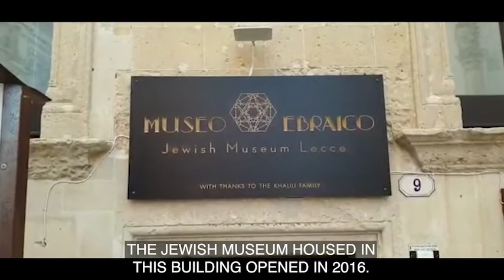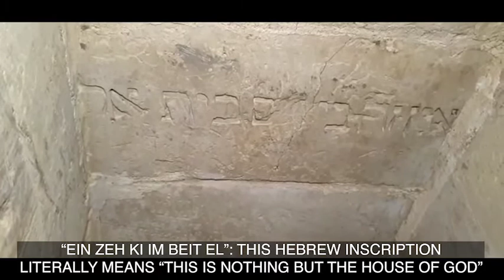Museo Ebraico di Lecce. GECE 2020. PARTE 1